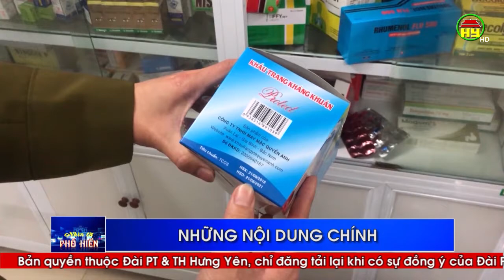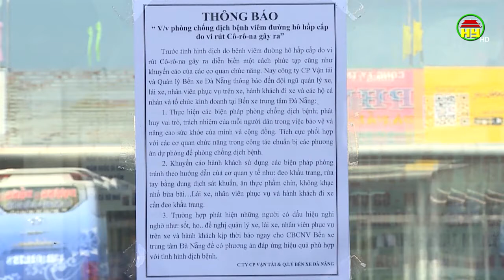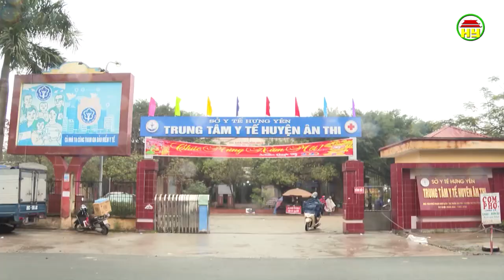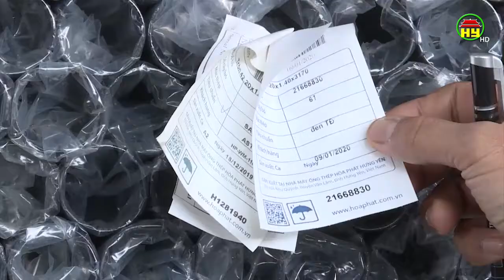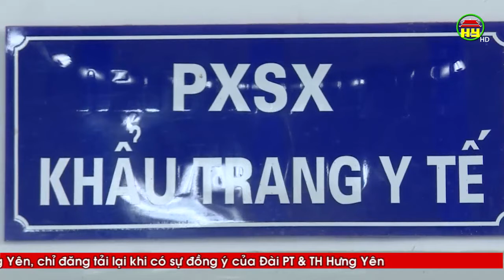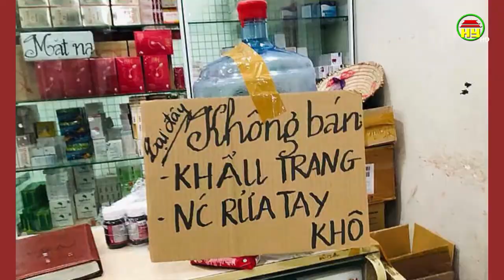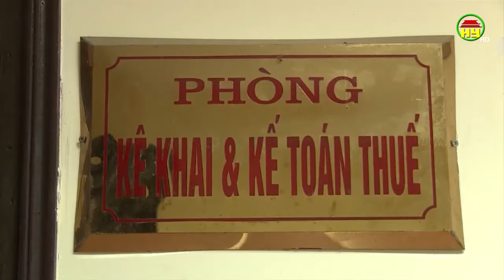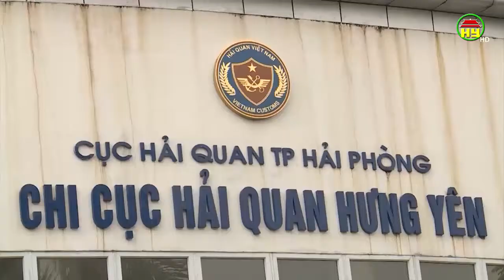Nhìn từ Phố Hiến thứ 6 ngày 07/02/2020